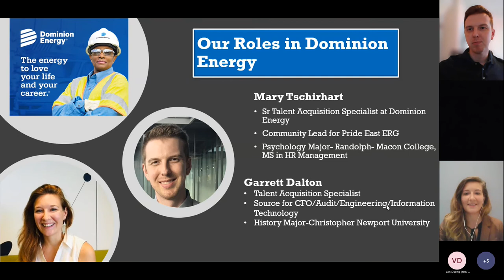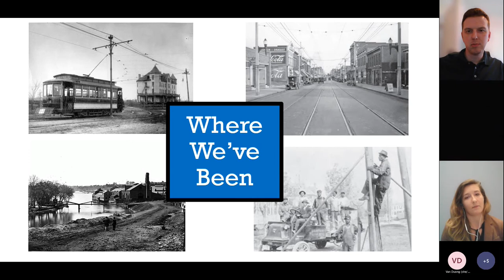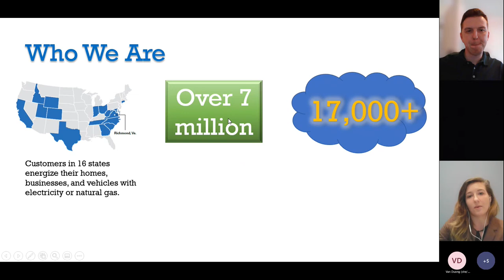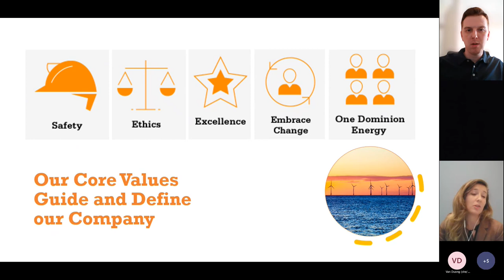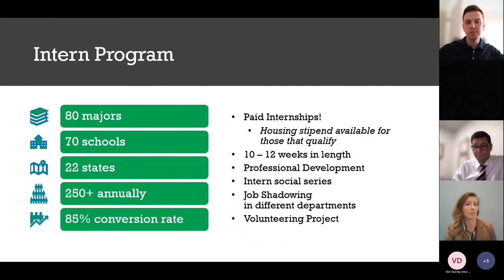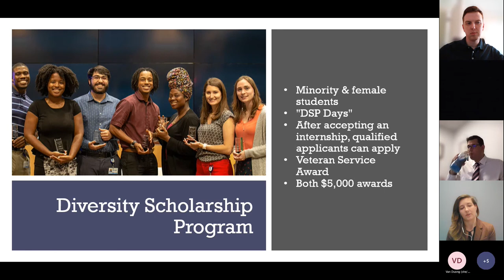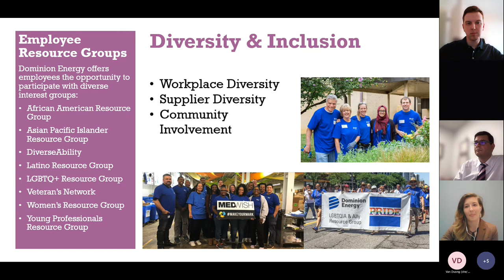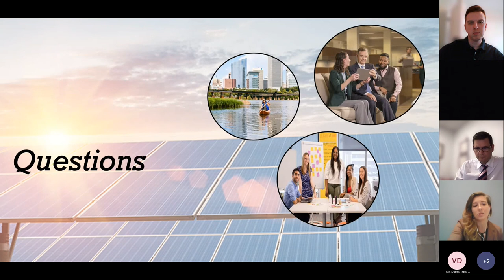Professional Opportunities with Dominion Energy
Professional Opportunities with Dominion Energy | Virtual Session

Join this virtual information session and learn about professional opportunities available at Dominion Energy!